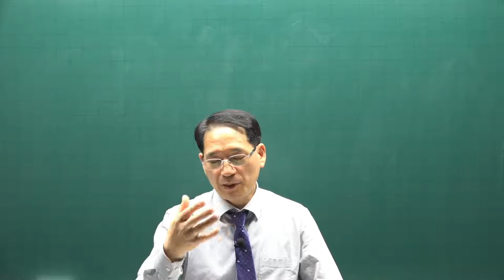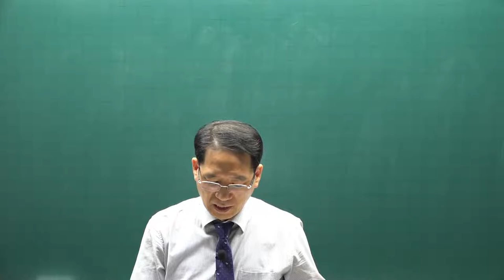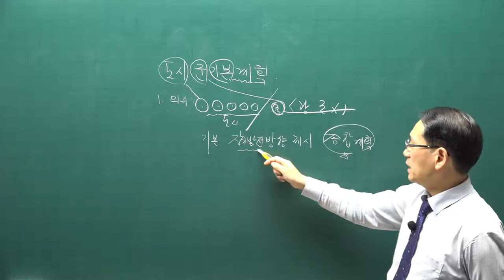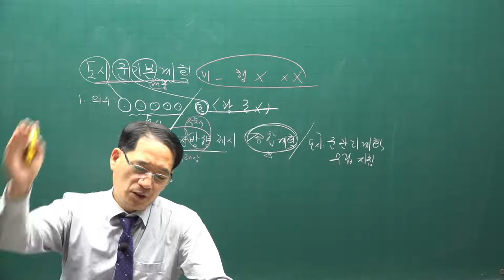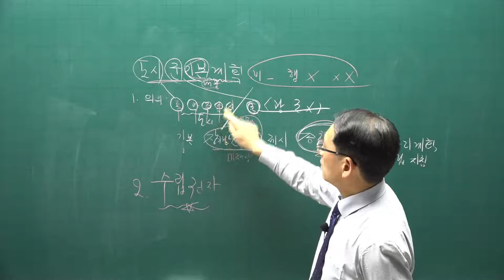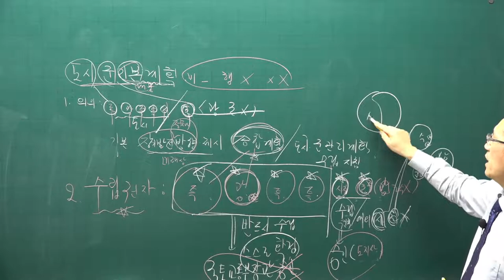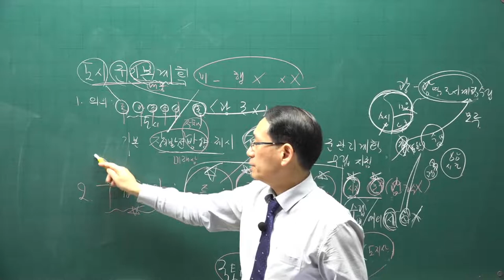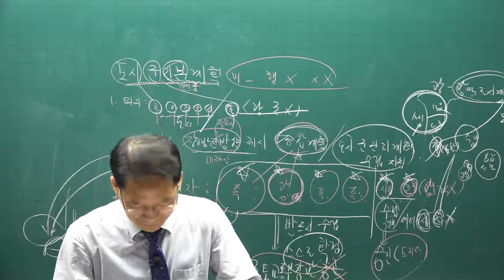[공전무] 2021년 공인중개사 공법 기본이론 8강